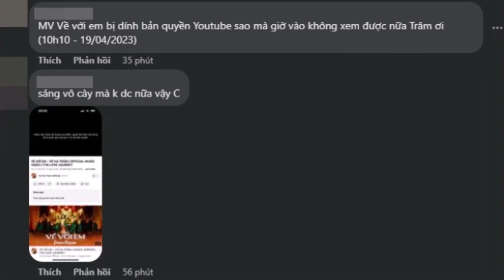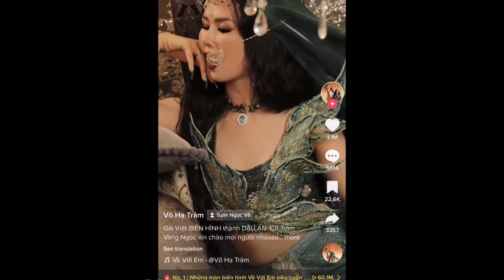MV tiền tỷ của Võ Hạ Trâm bất ngờ 'bay màu' khỏi Youtube, phía nữ ca sĩ nói gì?